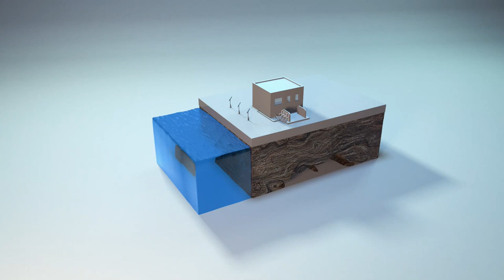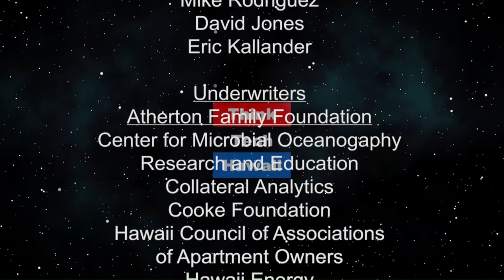Hydrogen – Talking Story with Stan the Energy Man (Hawaii, State Of Clean Energy)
Hydrogen – Solution to Climate Change.  Stan’s ideas on moving hydrogen forward in Hawaii.  The host for this episode is Mitch Ewan.  The guest for this episode is Stan Osserman.